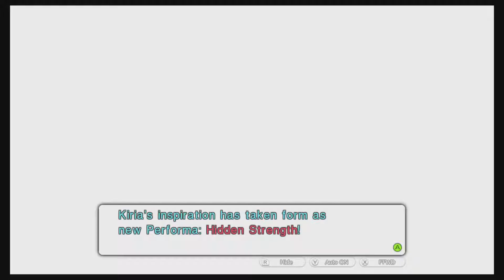Tokyo Mirage Sessions FE - Part 16: Ist ja total süß!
Heute geht es mit dem ersten Teil von Kiria's Nebengeschichte weiter! Wir entdecken an ihr eine süße Seite!